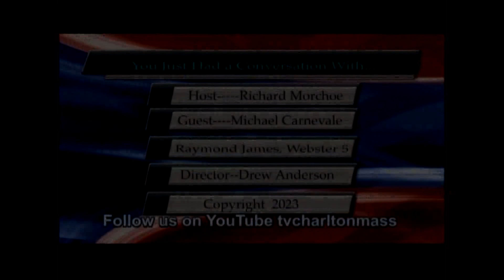Conversations With Mike Carnevale June 8, 2023